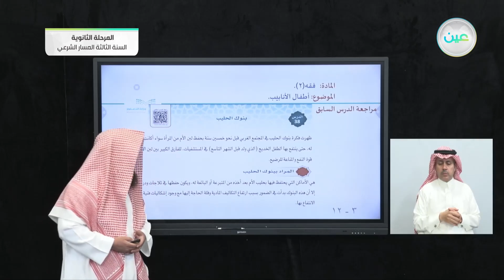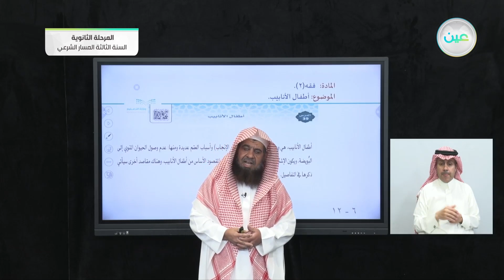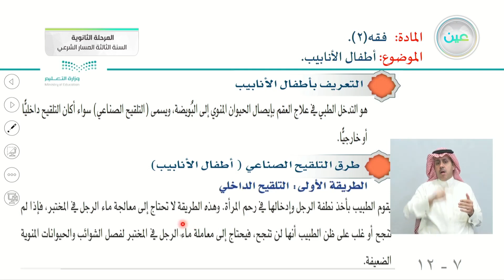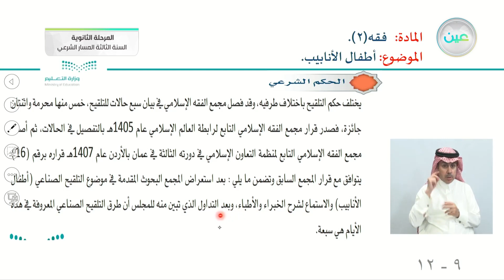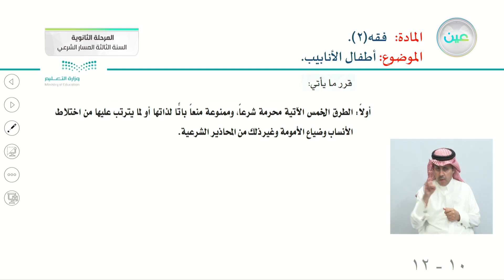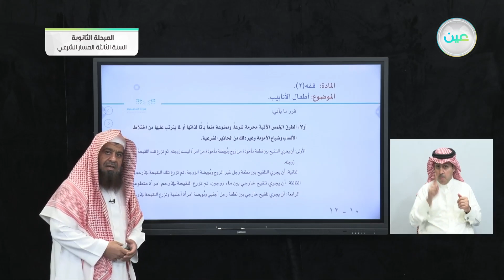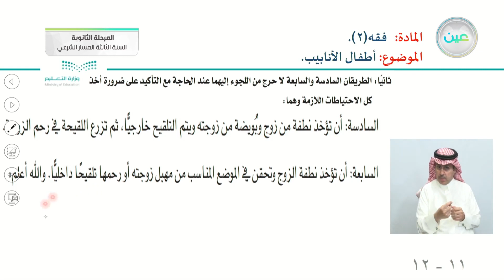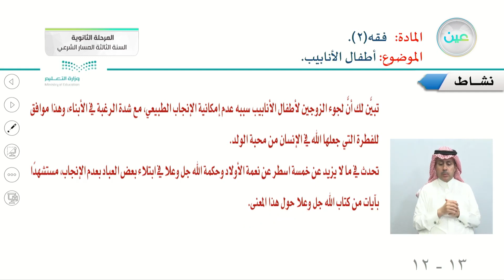أطفال الأنابيب. - الفقه 2 - المرحلة الثانوية – السنة الثالثة المسار الشرعي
الحصة الثانية - الأحد - الأسبوع العاشر - المرحلة الثانوية – السنة الثالثة المسار الشرعي